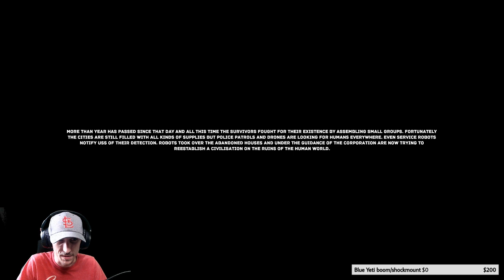Let's Play The Uncertain: Light at the End (Demo) with BrendansGames– Episode 1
[About]
The Uncertain is a story-driven adventure game set in a post-apocalyptic world. Humanity disappeared from the face of the Earth and has been replaced by robots. Together with Emily, one of the survivors, you will have to witness how people try to live in a world ruled by robots.

You are afraid. You are forced to hide. Those who served you till recently have suddenly turned against you. Now they hunt you. They’ve kidnapped your friends and family. You have no idea where they are or what’s become of them. There is nothing you can do about it. Your only option is to hide, surviving with no hope, not understanding what’s going on around you. You are an outcast, an outlaw because you are human.

Humankind has disappeared. Robots rule the Earth now. In The Uncertain: Last Quiet Day, we saw an inventor robot named RT join a small group of like-minded machines trying to help the few surviving humans.

The protagonist of Light At The End is one of these survivors—a girl named Emily. Together with Emily, one of the outcasts, you will have to survive in a world ruled by robots, searching for clues about the human disappearance. Was it an AI gone rogue or something else altogether?

Game features:
Jump on a third-person sci-fi adventure in a world dominated by robots.
Learn about the past and present world by interacting with it.
Solve unique puzzles
Make plot-driving decisions
Enjoy beautiful locations and mood-setting music